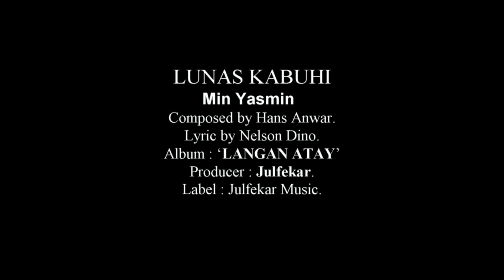Min Yasmin - LUNAS KABUHI (Teaser) Produced by JULFEKAR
LANGAN ATAY is an album made of Suluk/Tausug language. It represents Sabah ethnic and Philippines South tribes. This album contains 9 songs involving both Philippines and Malaysian singers. They are Nikki Bacolod, Diya and Eima (Philippines), Min Yasmin and Julfekar (Malaysia). The album will be distributed this year, 2016 in Malaysia and Philippines. The album is produced by Julfekar (Julfekar Music Malaysia). The songs are composed by Julfekar and lyrics by Nelson Dino and Julfekar. The songs contained in this album are:-

1. Tibuuka Na- Nikki.B feat. Min Yasmin
2. Ampuna Na - Julfekar.
3. Isuk Atay - Nikki Bacolod.
4. Nur Sahayaku - Eima feat. Min Yasmin
5. Masi Malasa - Diya.
6. Janji - Diya  feat. Julfekar.
7. Waktu Limabay - Eima.
8. Lunaas Kabuhi - Min Yasmin
9. Sukud Manusia - Julfekar.

Management:-
Label : Julfekar Music.

LANGAN ATAY ay isang album na gawa sa wikang Suluk/Tausug. Ito ay kumakatawan sa Sabah etniko at tribong timog ng Pilipinas. Ang album na ito ay naglalaman ng 9 mga kanta kinasasangkutan ng mga mangaawit ng Pilipinas at Malaysia. Sila ay sina Nikki Bacolod, Diya at Eima (Pilipinas), Min Yasmin at Julfekar (Malaysia). Ang album ay ipinamamahagi sa taong ito, 2016 sa Malaysia at Pilipinas. Ang album ay pinalabas ni Julfekar (Julfekar Musika Malaysia). Ang mga kanta binuo ni Julfekar at liriko ni Nelson Dino at Julfekar.